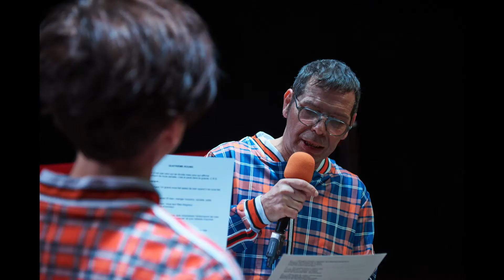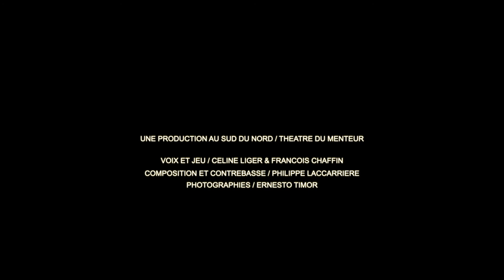Poésie de combat (teaser, photos et audio de la création)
Lecture musicale en 13 rounds, 41 auteurs et 60 minutes !
Photos d'Ernesto Timor, montage de François Chaffin.
Une  création du Théâtre du Menteur en partenariat avec Au Sud du Nord
Philippe Laccarrière : contrebasse, composition
Céline Liger, François Chaffin : voix, loop, archives sonores
Première au TAG (Grigny), février 2022